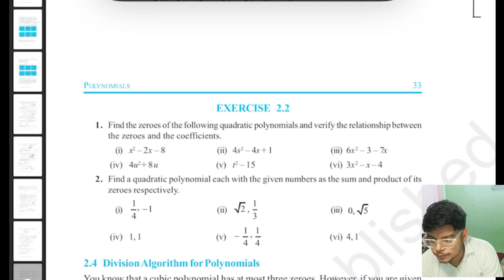Find zeroes of quadratic polynomials verify relationship between zeroes n coefficients (i) x2–2x–8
Class 10 maths polynomial ex 2.2 1(i) Find the zeroes of the following quadratic polynomials and verify the relationship between the zeroes and the coefficients (i) x2 – 2x – 8

Quesnly